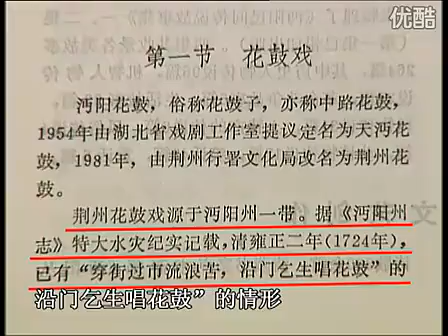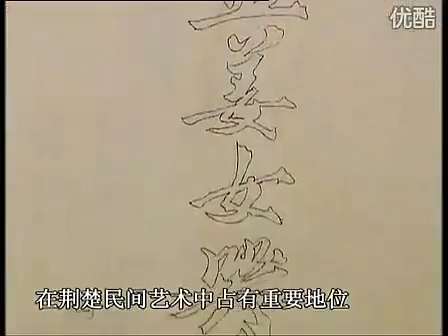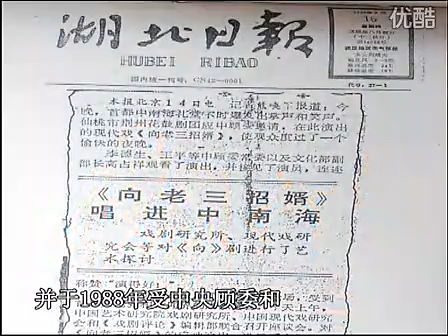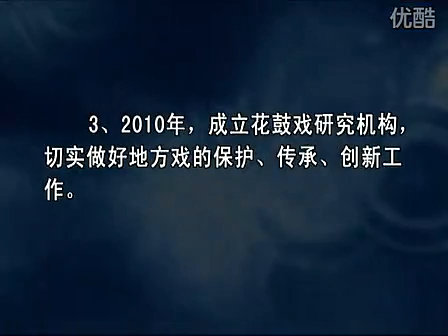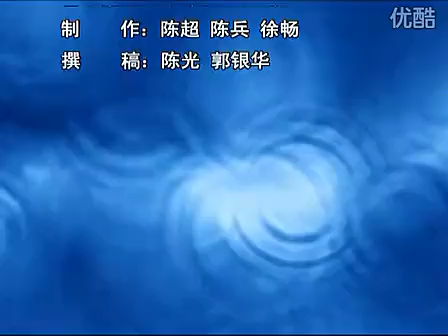荆州花鼓戏（国家级非物质文化遗产申报片）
荆州花鼓戏原名“沔阳花鼓戏”，后命名为“天沔花鼓戏”，上世纪八十年代初改称“荆州花鼓戏”，国家级非物质文化遗产，是湖北江汉平原一带备受观众喜爱的地方戏曲剧种。 荆州花鼓戏发祥于清嘉庆年间沔阳州一带（即今仙桃市）。闹年的花鼓、采莲船等民间歌舞，与“一人唱，众人和”的薅草歌为主流的田歌，以及三棒鼓、渔鼓、道情等民间说唱，共同构成了荆州花鼓戏的源头。 荆州花鼓戏的声腔，具有江汉平原鲜明的地域特点。其主要声腔“高腔”是在当地流行的“薅草歌”基础上发展而成的戏曲声腔。在沔阳民间，盛传着“听了花鼓戏的哟喂哟，害起病来不吃药”的美誉。